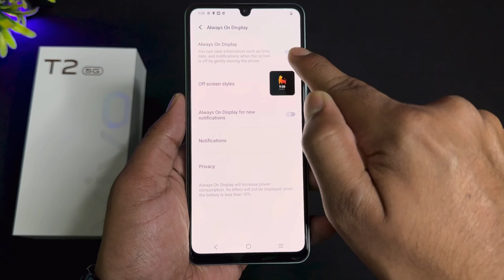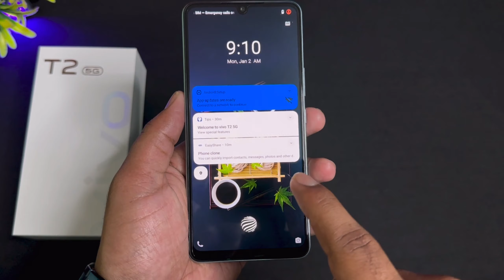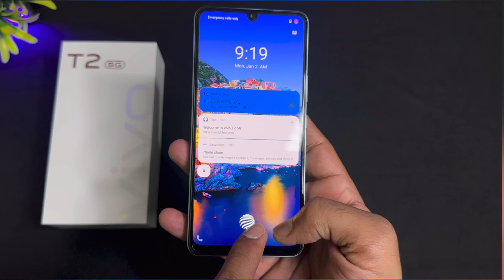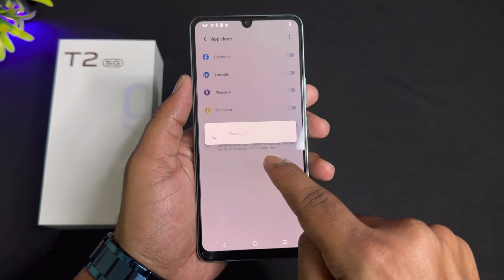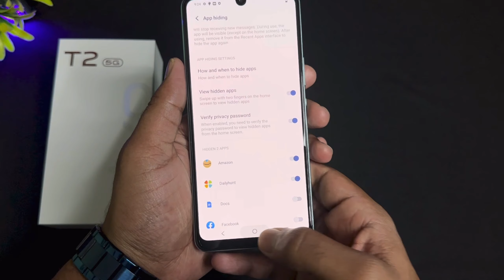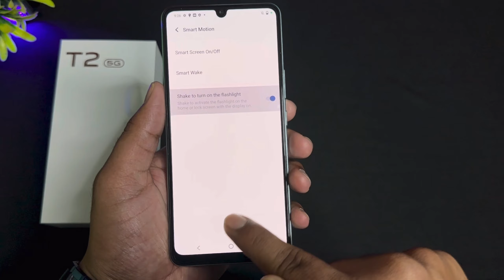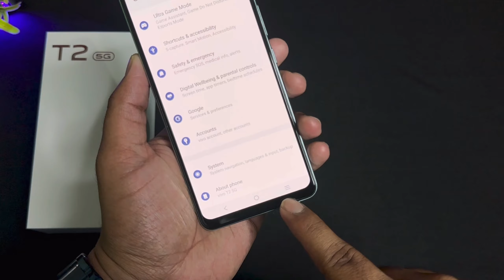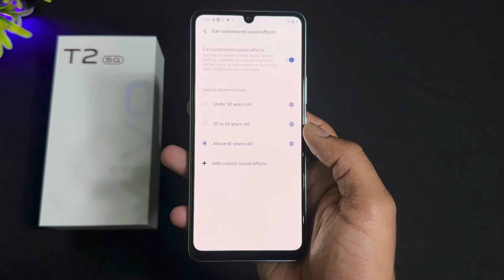Vivo T2 5G Top 40++ Hidden Features | Vivo T2 5G Tips & Tricks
Techsajid Tricks

Hello Dosto , welcome in Techsajid  Tricks
Aaj Hum Tips & Tricks Batane Wale Hai Vivo T2 5G
Ke.
Isliye Video ko end tak dekhte rahna bahoot maja
aane wala hai...

Vivo t2 setting reset
Vivo T2 all settings
Vivo t2 settings app lock
Vivo T2 5g setting system
Vivo t2 setting update
Vivo t2 setting change
Vivo t2 setting language
Vivo t2 tips and tricks
Vivo t2 tips and tricks hindi
Vivo t2 tricks
Vivo t2 camera tips and tricks
Vivo t2 ka tips and tricks
Vivo t2 tips and tricks urdu
Vivo t2 tips
vivo t2 5g hidden features
vivo t2 5g
vivo t2 5g tips & tricks
vivo t2 bgmi test
vivo t2 nitro blaze
vivo t2 hide app lock
vivo t2 auto call recoding settings
vivo t2 always on display
vivo t2 5g dynamic effect
vivo t2 5g call settings
vivo t2 5g unboxing
vivo t2 5g review pakistan
vivo t2 5g dubai
vivo t2 5g price india
vivo t2 5g camera test
vivo t2 5g features in hindi
vivo t2 battery
vivo t2 notifications
vivo t2 5g camera,T2
Vivo t2 hidden features in hindi
Vivo t2 secret features
Vivo t2 special features
Vivo t2 hidden tricks
Vivo t2 hidden apps features
Vivo t2 hidden features
Vivo t2 hidden apps
Vivo t2 hidden photos
Vivo t2 hide app password forgot
Vivo t2
Vivo T2 5g
T2 5g
Vivo t2 review
Vivo t2 ka lock kaise tode
Vivo t2 hard reset
Vivo t2 price
vivo t2 app lock
iVo T2 hidden g
Vivo
Vivo t2 phone
Vivo t2 me fingerprint kaise lagaye
Vivo t2 5g price
Vivo t2 language setting
Vivo T2 5G tips and tricks
Vivo t2 mobile
Vivo t2 me app lock kaise lagaye
Vivo t2 secret tips and tricks
Vivo t2 secret tips
Vivo t2 secret tricks